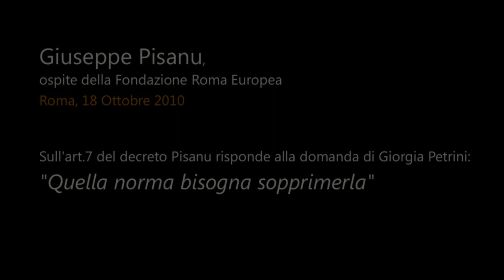Sul decreto Pisanu, Giuseppe Pisanu ospite di Roma Europea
Giorgia Petrini, Presidente dell'Associazione Roma Europea, interviene sul decreto Pisanu: "Quella norma bisogna sopprimerla".